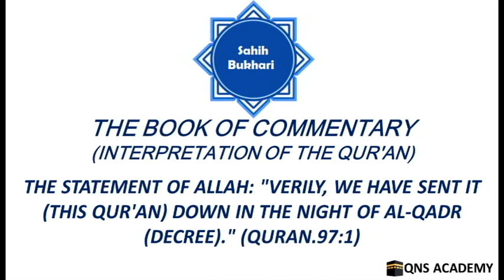Bukhari 65-97-1: Verily, We have sent it (this Quran) down in the night of Al-Qadr (Decree) (97:1)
Bukhari 65-97-1: The statement of Allah: "Verily, We have sent it (this Qur'an) down in the night of Al-Qadr (Decree)." (Quran.97:1)

92-1 The statement of Allah: "By the day as it appears in brightness." (Quran.92:2)
92-2 The statement of Allah: "By Him Who created male and female."(Quran.92:3)
92-3 The statement of Allah: "As for him who gives (in charity) and keeps his duty to Allah and fears Him."(Quran.92:5)
92-3A The statement of Allah: '... and believes in Al-Husna (the finest reward) (Quran.92:6)
92-4 The statement of Allah: "We will make smooth for him the path of ease (goodness)." (Quran.92:7)
92-5 The statement of Allah: "But he who is greedy miser and thinks himself self-sufficient." (Quran.92:8)
92-6 The statement of Allah: "And belies Al-Husna (the finest reward)" (Quran.92:9)
92-7 The statement of Allah: "We will make smooth for him the path for evil."(Quran.92:10)
93-1 The statement of Allah: " Your Lord(O Muhammad, peace be upon him)  has neither forsaken you nor hates you." (Quran.93:3)
93-2 The statement of Allah: "Your Lord(O Muhammad, peace be upon him)  has neither forsaken you nor hates you." (Quran.93:3)
95-1 Mention of Surat At-Tin (The Fig)
96-1 The statement of Allah: Read in the Name of your Lord, Who has created (all that exists). Has created man from a clot (a piece of thick coagulated blood). Read! And your Lord is the Most Generous, Who has taught (the writing) by the pen. Has taught man that which he knew not." (Quran.96:1-5)
96-2 The statement of Allah: "He has created man from a clot." (Quran.96:2)
96-3 The statement of Allah: "Read! And your Lord is the Most Generous." (Quran.96:3)
96-3A The statement of Allah: "Who has taught (the writing) by the pen." (Quran.96:4)
96-4 The statement of Allah: "Nay! If he (Abu Jahl) ceases not, We will catch him by the forelock, a lying sinful forelock!" (Quran.96:15,16)
97-1 The statement of Allah: "Verily, We have sent it (this Qur'an) down in the night of Al-Qadr (Decree)." (Quran.97:1)
98-1 The statement of Allah: "Those who disbelieve from among the people of the Scripture (Jews and Christians) and Al-Mushriqun were not going to leave (their disbelief)" (Quran.98:1)
99-1 The statement of Allah: "So whosoever does good equal to the weight of an atom (or a small ant), shall see it." (Quran.99:7)
99-2 The statement of Allah: "And whosoever does evil equal to the weight of an atom (or a small ant), shall see it."(Quran.99:8)
102-1 Ibn 'Abbas (May Allah be pleased with him) said, 'At-Takathur means piling up money and children.
104-1 Al-Hutamah is the name of the (Hell) Fire, similar to Saqar and Laza
108-1 A river (in Paradise) the banks of which were made of tents of hollow pearls
110-1 The statement of Allah: "When there comes the Help of Allah (to you, O Muhammad (peace be upon him) against your enemies) and the Conquest (of Makkah)." (Quran.110:1)
110-2 Prophet's saying: I testify the Uniqueness of our Lord, and all the praises are for Him; O Allah, forgive me!
110-3 The statement of Allah: "And you see that the people enter Allah's religion (Islam) in crowds." (Quran.110:2)
110-4 The statement of Allah: "So, glorify the praises of your Lord, and ask His forgiveness. Verily! He is the One Who accepts the repentance and forgives." (Quran.110:3)
111-1 the statement of Allah, Perish the two hands of Abu Lahab!" (Quran.111:1)
111-2 The Statement of Allah: "... and perish he! His wealth and his children will not benefit him!.." (Quran.111:1-2)
111-3 The Statement of Allah: "He (Abu Lahab) will be burnt in a Fire of blazing flames!.." (Quran.111:3)
111-4 the statement of Allah: "And his wife too, who carries wood ." (Quran.111:4)
112-1 the statement of Allah:  "I am the One As-Samad". (The Eternal, The Absolute, The Self-Sufficient) (Quran 112:2)
112-2 The Statement of Allah: "Allah-us-Samad (The Self-Sufficient Master, Whom all creatures need, He neither eats nor drinks)." (Quran.112:2)
112-3 The statement of Allah: "He begets not, nor was He begotten, and there is none co-equal or comparable unto Him."(Quran.112:3,4)
113-1 Regarding the Mu'awwidhatain (two Surah of taking refuge with Allah)
114-1 Regarding the Mu'awwidhatain (two Surah of taking refuge with Allah)